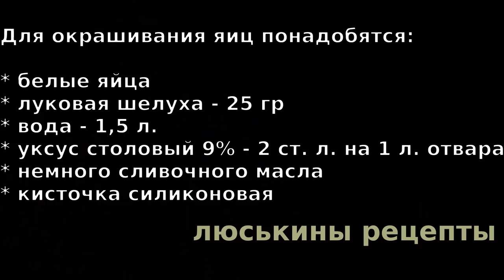Как КРАСИВО покрасить ЯЙЦА на ПАСХУ без красителей/ 2 СПОСОБА/ В луковой шелухе и красной капусте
Главное - никакой химии! Яйца покрашены с помощью натурального красителя - отваров из луковой шелухи и краснокочанной капусты. Всего несколько мазков кисточкой и ваши пасхальные яйца будут неповторимыми! Яркие оригинальные, не похожие друг на друга яйца на Пасху!

Для окрашивания яиц в ЛУКОВОЙ ШЕЛУХЕ нам понадобятся:

* белые яйца
* луковая шелуха - 25 гр
* уксус столовый 9% - 2 ст. л. на 1 л. отвара
* немного сливочного масла
* кисточка силиконовая

Время окрашивания яиц: от ⏰1 часа до 24 часов

Для окрашивания яиц в КРАСНОКОЧАННОЙ КАПУСТЕ понадобятся:

* белые яйца
* краснокочанная капуста - 1,3 кг
* уксус столовый 9% - 1 ст. л. на 1 л. отвара
* немного сливочного масла
* кисточка силиконовая

Время окрашивания: от ⏰1 часа до 24 часов

👉 ‼️ВАЖНО‼️